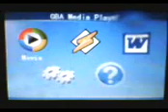Supercard SD reproduciendo la pelicula War of the Worlds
La Supercard SD puede reproducir peliculas por medio del GBA Media Converter 1.3, lo que hice para que se pudiera ver la pelicula nadamas tome los .VOB que habia en el DVD original, automaticamente los reconoce el Convertidor de la GBM

Si tienen alguna duda de la Supercard SD

mandenme  un correo a la direccion electronica